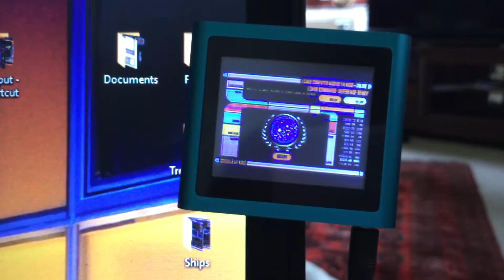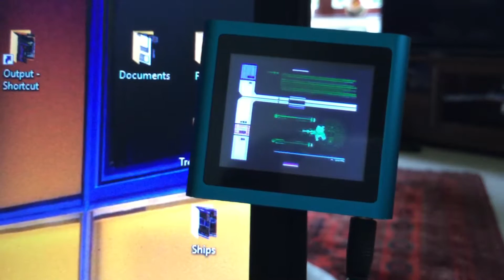New compression software , better image quality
Test of MP4 player / LCD screen for tricordes